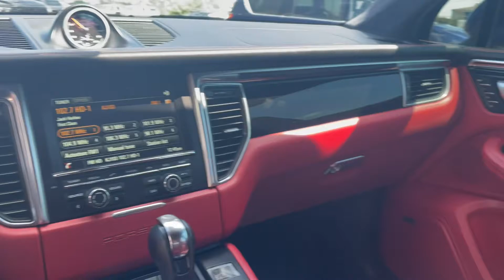Picking up my new Toy